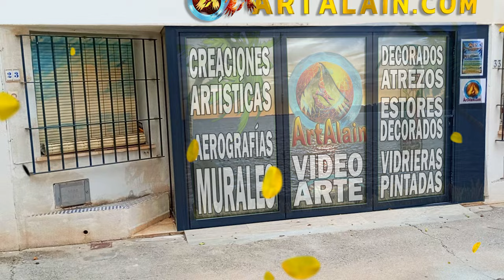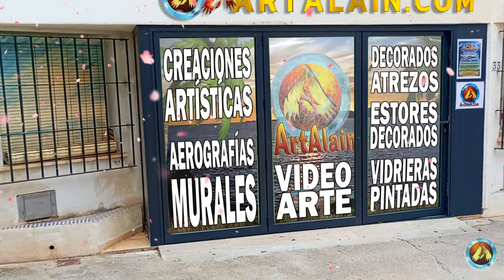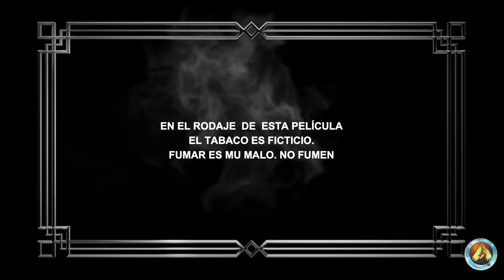NEW ESTUDIO/TALLER ARTALAIN - AEROGRAFÍAS - MURALES - PINTURA ESTORES - VIDRIERAS - ATREZOS - C1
CAPÍTULO 1
Mostramos los avances hasta la fecha de nuestro nuevo taller en construcción, ya operativo y activo en sus actualizaciones decorativas, para habilitar los diversos espacios de trabajo para nuestros proyectos en Pintura de murales y Vidrieras para muestras in situ, construcción de nuevos atrezos y utilería, Maquetas de miniaturas, Set de rodaje con Croma y espacios para exposiciones nuestras obras.  Una idea aproximada de lo que esperamos que sea en unos meses. Ya iremos editando los pertinentes videos de los avances y reformas.